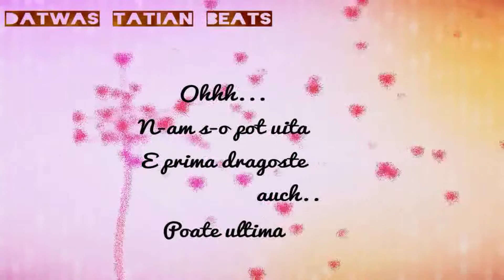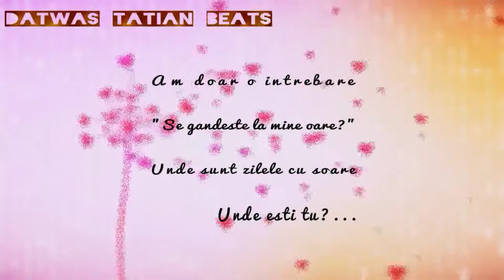Datwas Tatian Beats: Daca dragostea dispare rap beat (w/hook)